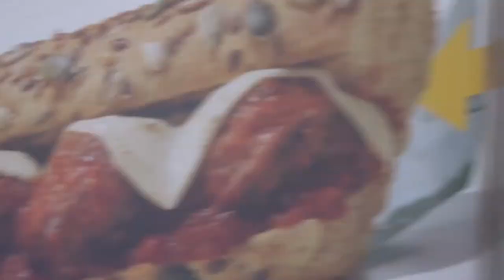DAMAC Tower Nine Elms Vauxhall London July 11 2020